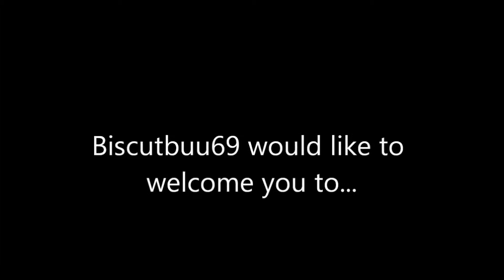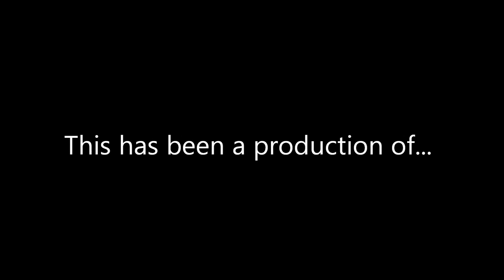"Jason X" [Slasher Film Review]